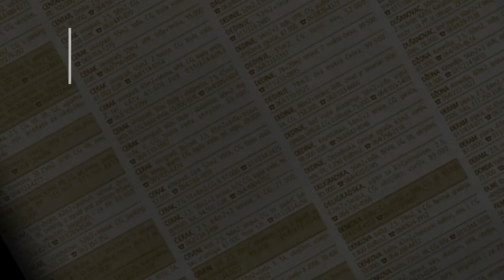prodaja stanа Resnik Avalagrad 54m Podavalska - Beograd rakovica